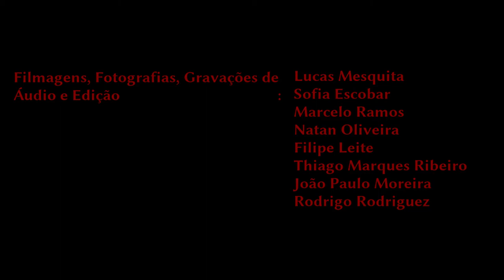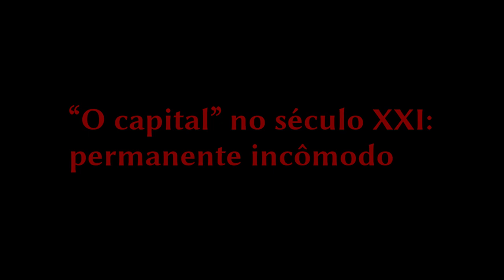MM 2017 | Lucia Pradella · José Paulo Netto · Marcelo Carcanholo | 22/ago. (noite)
Marx e o Marxismo 2017 | De O capital à Revolução de Outubro (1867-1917)

Sessão Plenária | "O capital" no século XXI: permanente incômodo

Lucia Pradella (King's College London, Inglaterra)
José Paulo Netto (UFRJ)
Marcelo Carcanholo (UFF / NIEP-Marx)

Niterói (UFF, Campus Gragoatá), 22 de agosto (noite)

Índice:

0:00:00 | Apresentação · Tatiana Poggi
0:02:27 | Lucia Pradella
0:47:26 | José Paulo Netto
1:29:26 | Marcelo Carcanholo
2:08:37 | Questões do Público
2:19:20 | Respostas

Filmagens, Fotografias, Gravações de Áudio e Edição:

Lucas Mesquita
Sofia Escobar
Marcelo Ramos
Natan Oliveira
Filipe Leite
Thiago Marques Ribeiro
João Paulo Moreira
Rodrigo Rodriguez